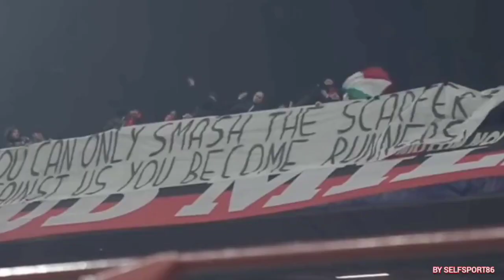ROMA MILAN 1.2 L'ANALISI DEL TRINGA...QUALCUNO DOVREBBE VERGONGARSI,UN MILAN STUPENDO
✅ iscrizione